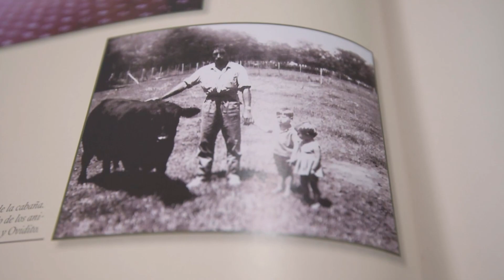LA MOROCHA COMPARTIENDO SU TRABAJO - VISITA ESTUDIANTES DE MÉXICO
Cabaña La Morocha de Otero recibió la visita de estudiantes mexicanos de la Universidad de Chapingo como parte de un intercambio de experiencias y metodologías de trabajo. Además, hablamos sobre el Gran Campeón Macho que obtuvo la cabaña en la reciente Expo Primavera de Brangus.